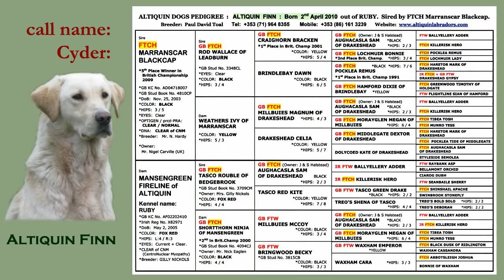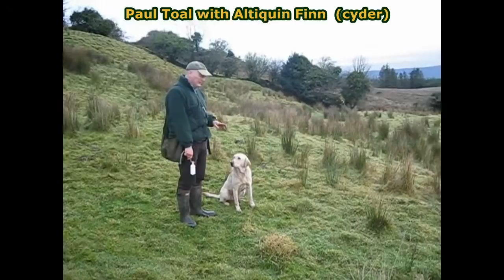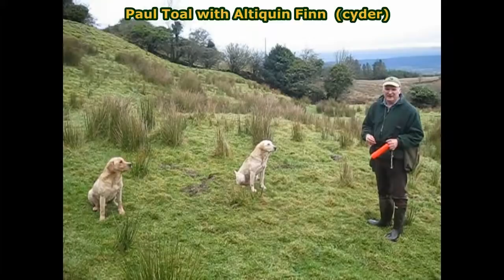2 - Cyder : Basic Marked Retrieving & Steadiness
BASIC MARKED RETRIEVING + Reinforcing STEADINESS.  The BASICS are:  line the dog up in a straight line with the marked retrieve, then *delay* in casting him:  make him WAIT for your command to "GET ON".  Do not permit him to second guess you.

He must sit still until you are ready to send him AND he should *not* expect to be sent for every retrieve.  IF he starts to fidget, then send another dog for the retrieve.  It is imperative that he STAY SEATED, as you gradually increase the distance between you and the dog, and increase the number of random dummies.  You can also have another dog / dogs retrieve around him to underscore the STEADINESS to which he is accustomed.